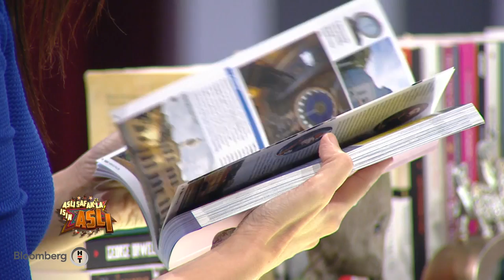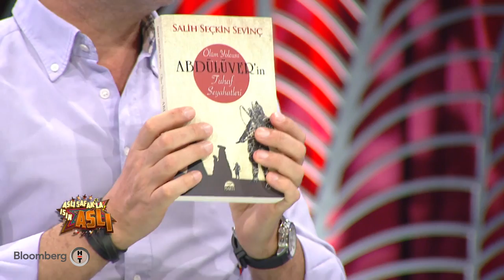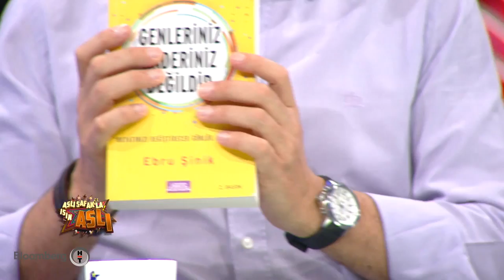Aslı Şafak'la İşin Aslı - Sevinç Erbulak & Saffet Emre Tonguç | 13.11.2018